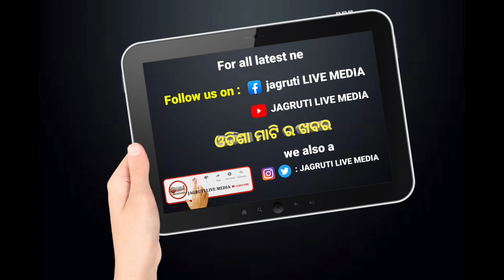ସୋସିଆଲ ମିଡ଼ିଆ ର କମାଲ ଦୀର୍ଘ ୧୫ ବର୍ଷ ପରେ କାଳିଆ ଭରଷା ରେ ଘରକୁ ଫେରିଲା କାଳିଆ || missing youth return home